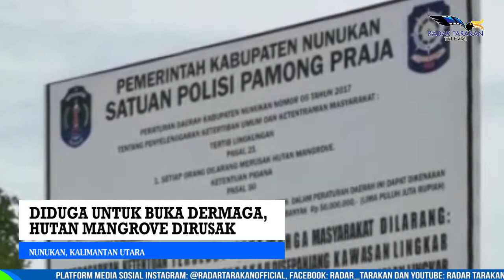DIDUGA UNTUK BUKA DERMAGA, HUTAN MANGROVE DIRUSAK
DIDUGA UNTUK KEPERLUAN MEMBUKA DERMAGA, HUTAN MANGROVE DIRUSAK DI PESISIR JALAN LINGKAR, NUNUKAN SELATAN. IRONISNYA PEMBUKAAN LAHAN DERMAGA TERSEBUT DENGAN MENIMBUN TANAH DI AREA HUTAN BAKAU DAN DIDUGA DILAKUKAN DENGAN CARA MENEBANG POHON BAKAU YANG ADA. HAL YANG LEBIH MENGHERANKAN, TERNYATA AKTIVITAS TERSEBUT TAK BERIZIN, PADAHAL PLANG LARANGAN MERUSAK HUTAN MANGROVE, TEPAT BERADA DI SAMPING LAHAN DERMAGA YANG NYARIS RAMPUNG DITIMBUN. HAL INI PUN AKHIRNYA MENJADI SOROTAN PUBLIK.